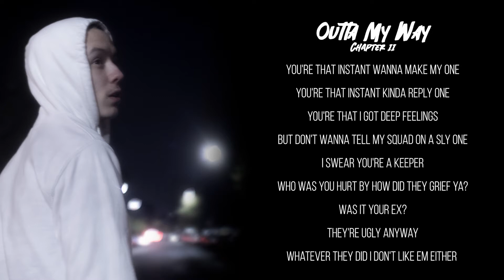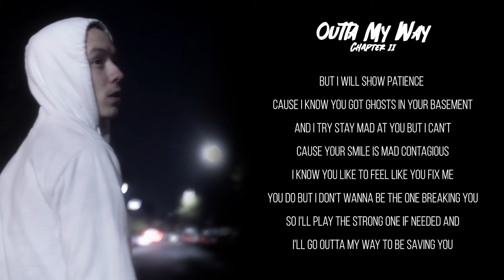Chazza - Outta My Way (Official Lyric Video)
Produced by: Blindforlove & Chazza
Mix & Mastered by: Hitrun Studios